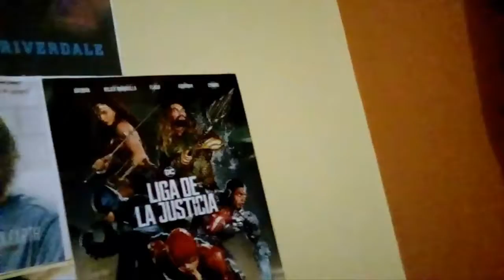Yendo a ver La Liga de la Justicia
Yendo al estreno de la la de loa justicia en el cineplant una pelicula que arregla las malas criticas de Batman vs superman.